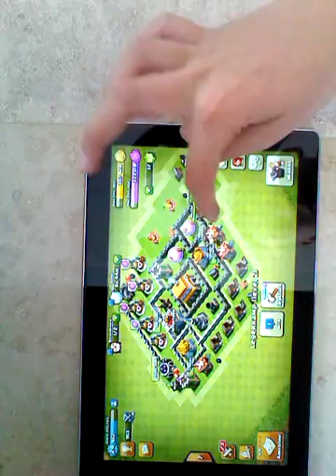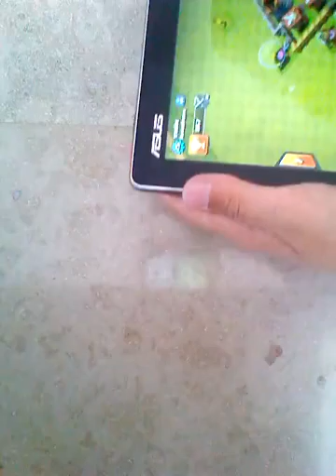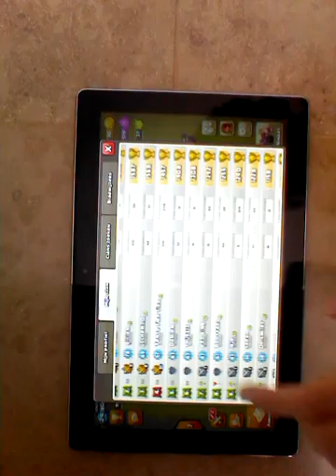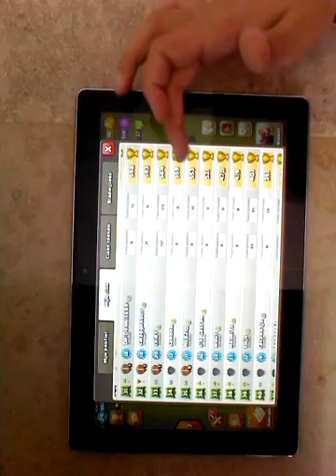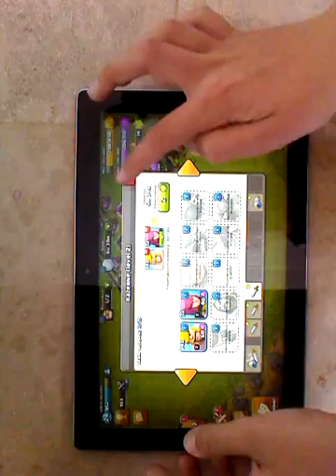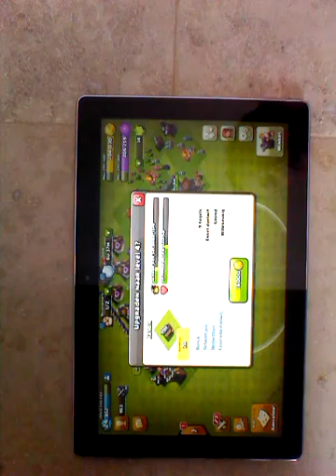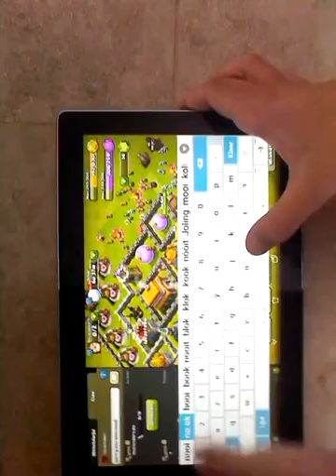Clash of Clans: alle boogschutters torens Max lvl!